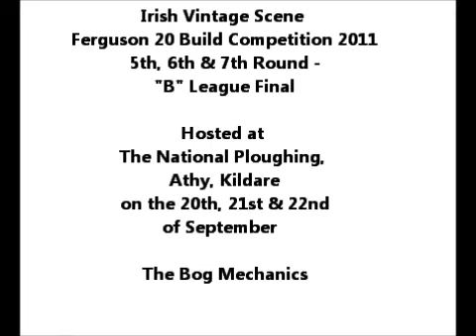2011_09_21st -National Ploughing - Bog Mechanics 2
2011_09_21st -National Ploughing - Bog Mechanics 2